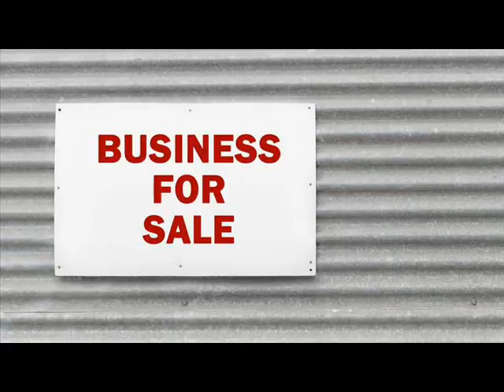Websites For Sale Warren Ohio .wmv